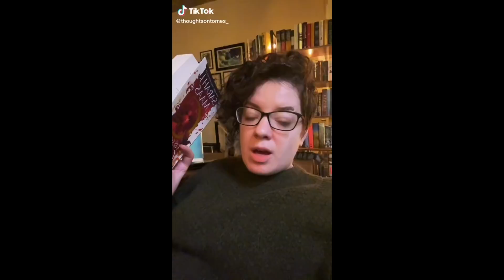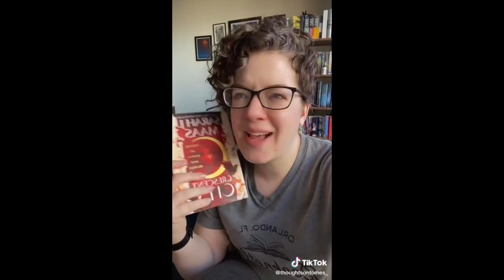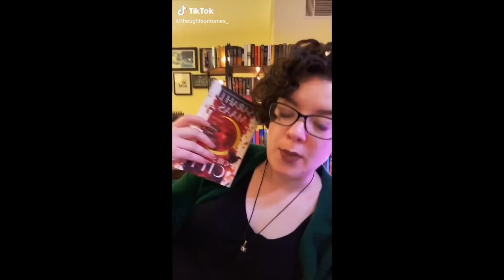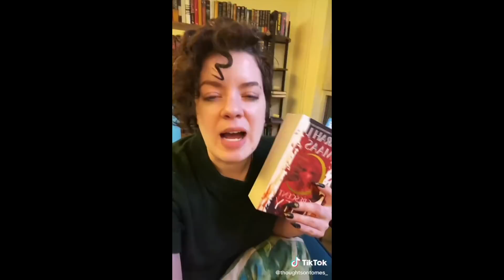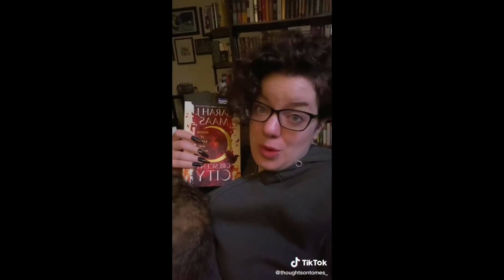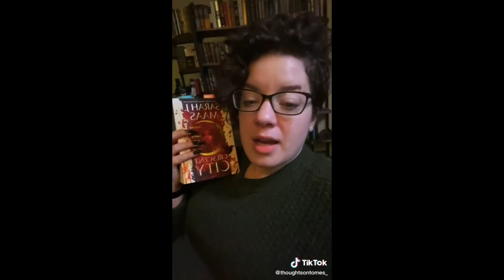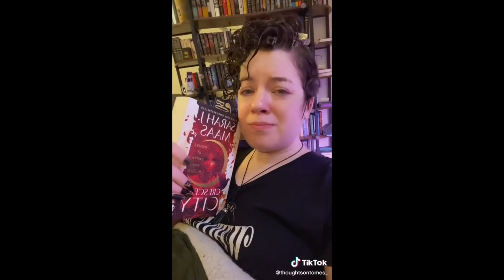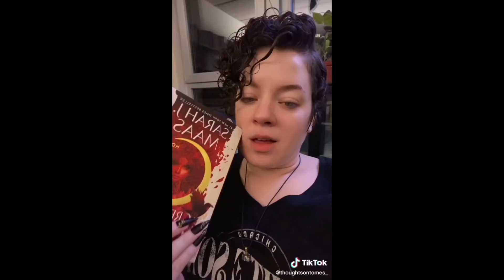House of Earth & Blood Reactions | TikTok Vlog Compilation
Compilation of my reactions to House of Earth and Blood by Sarah J Maas...